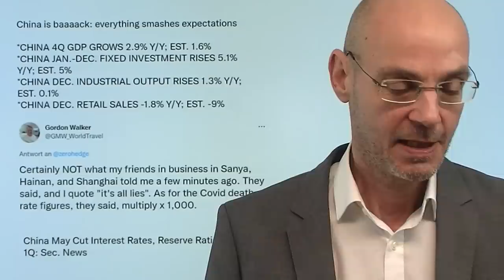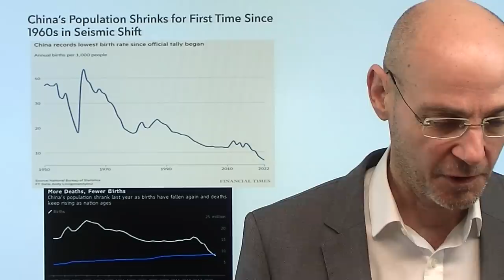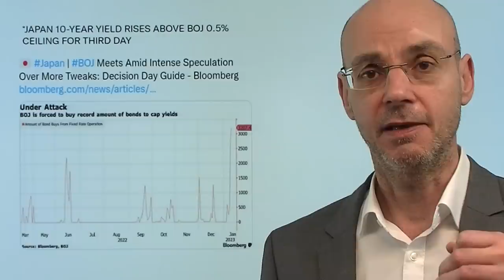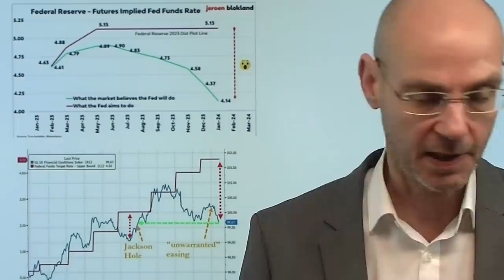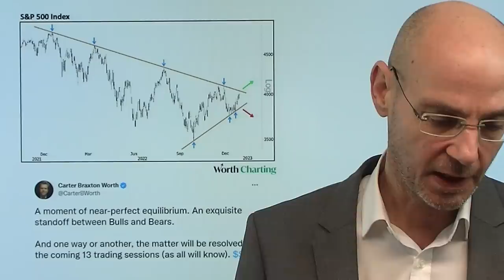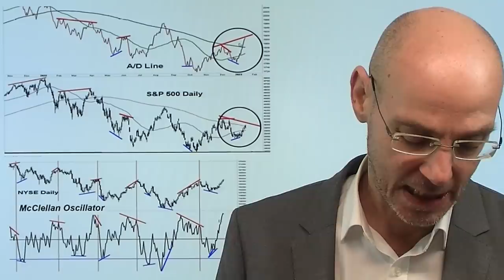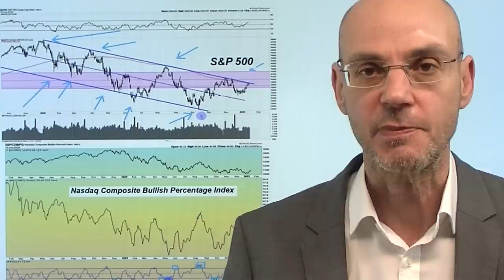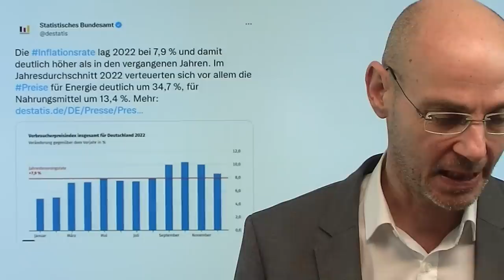Chinas Fake-Zahlen und Entscheidung an Wall Street! Videoausblick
Hinweise aus Video:

1. Trübe Aussichten für Russland beim Gasexport nach Europa

2. Kreml-Einnahmen unter Druck wegen deutlich fallendem Urals-Ölpreis

3. Immobilien: So massiv strömt russisches Geld nach Dubai

China hat heute einmal mehr Fake-Zahlen zu seinem BIP gemeldet und dabei allerdings erstmals zugegeben, dass seine Bevölkerung schrumpft. Selbst die gefälschten Zahlem aus China machen den Märkten Sorge, die US-Futures deuten daher auf einen etwas schwächeren Start der Wall Street. Am gestrigen US-Feiertag mußten die europäischen Märkte ohne die Wall Street auskommen - mit dem immer gleichen Ergebnis: kaum relevante Bewegungen. Aber nun geht es wieder los, und es dürfte ein "heißer Tanz" werden im Spannungsfeld zwischen politischem Tauziehen um die Schuldenobergrenze in den USA und der US-Berichtssaison (heute Morgan Stanley und Goldman Sachs). Der Kampf zwischen den Märkten un der Fed geht weiter - und die Fed kann es sich nicht leisten, diesen Kampf zu verlieren..